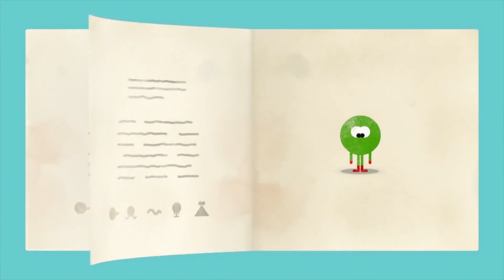Explore Nature with Duggee | Hey Duggee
Explore Nature with Duggee | HeyDuggee Official

It's outdoor month at Hey Duggee! Let's look at some beautiful nature with the Squirrels